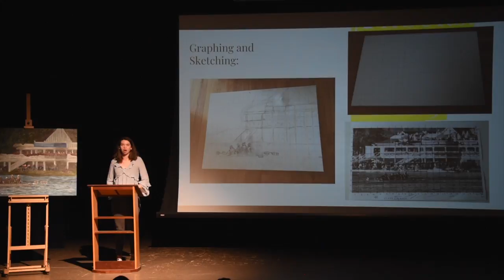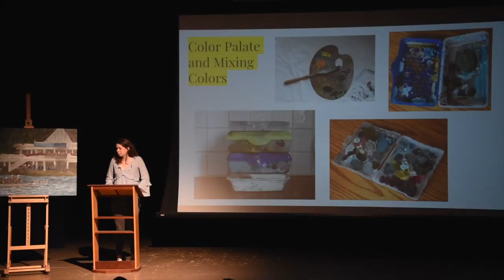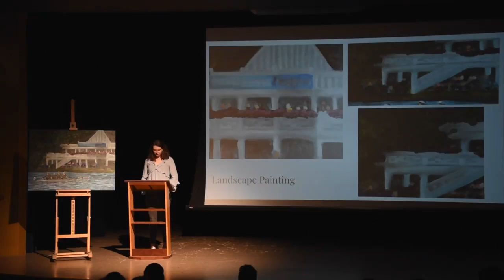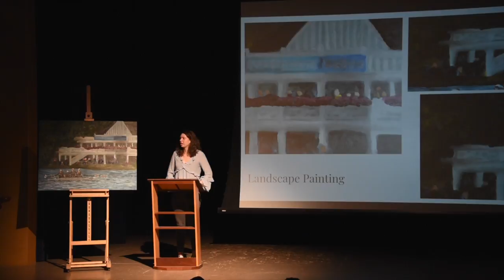12- Natalie Kreusch - Oil Panting - Senior Projects Class of 2018